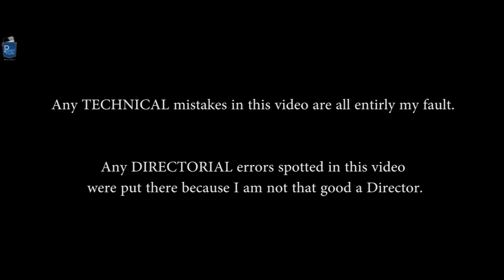Short Film - Hate Mate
This is a humor experimental film inspired from the award winning Pixar animated film ‘Geri’s Game’

Cast & Crew:
Director: Sayan Mullick
Editor: Sayan Mullick
Cinematographer: Sayan Mullick
Actors: Judhajit Sarkar